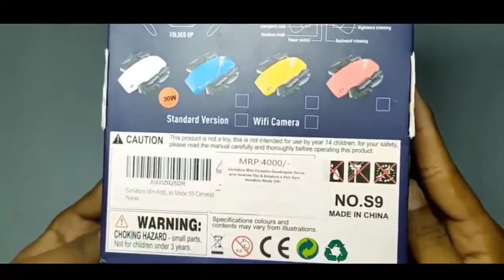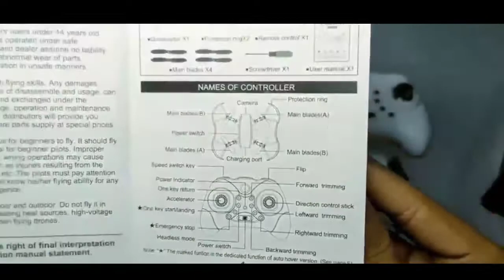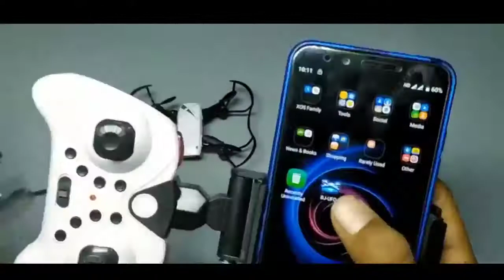BEST MINI DRONE UNDERWEAR BY 1200. सेल्फी ड्रोन छोटा सा । selfie drone under1200! kurmihindustantech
नमस्कार दोस्तों मैं हूं उदय कुर्मी और आप सब का स्वागत करता हूं हमारा चैनल मैं कुर्मी हिंदुस्तानी technical main to aaj aap logon ko is video mein kis tarah se chhota drones like selfie drone usi ke bare mein bataya Gaya hai vah bhi bahut kam dam mein sirf 1200 रुपए में तुम इसे के बारे में बताया गया है कृपया वीडियो को पूरा देखें और दोस्तों को भी शेयर जरूर कर दीजिए और चैनल को सब्सक्राइब करना ना भूले मैं लिंक नीचे दे दूंगा अगर आप खरीदना चाहते हैं तो आप बहुत खरीद सकते हैं ।।।

KURMIHINDUSTANTECH

Mini Drone link

और दूसरों को भी शेयर कर दीजिए ।।